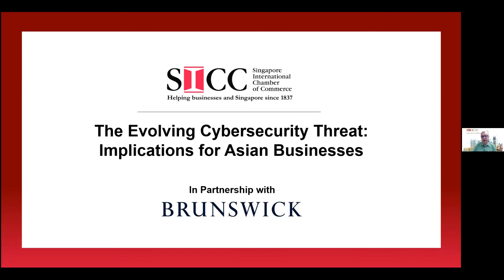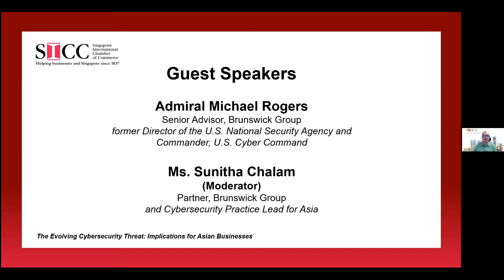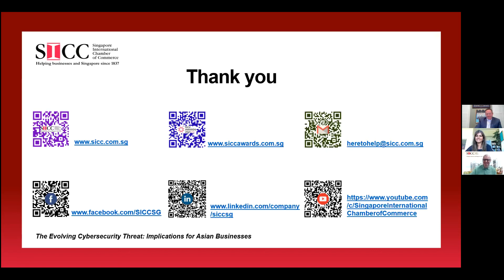The Evolving Cybersecurity Threat: Implications for Asian Businesses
The timing for our webinar today on The Evolving Cybersecurity Threat could not have been better given recent high-profile cyberattacks and cybercrimes. Thanks to a collaboration with Chamber member Brunswick, we were privileged to host guest speaker Admiral Michael Rogers, Senior Advisor to the Brunswick Group who spoke about the evolving cyber risks and how businesses should respond. It was wonderful to be in the presence of a former 4-star Admiral who served simultaneously as Director, U.S. National Security Agency and Commander of the U.S. Cyber Command. His military and corporate experience provided a rich seam of knowledge, perspective and practical ideas for businesses to protect their operations and their customers.

It is no surprise that company culture came up as a vital risk area as did those of leadership, preparation, flexibility and communication.

It was an equal privilege to have as moderator for the dialogue a former Singapore diplomat Sunitha Chalam who is now a Partner of the Brunswick Group and its Cybersecurity Practice Lead for Asia.

The Chamber would like to thank Mike for his time and insights, Sunitha for moderating and Brunswick Group for a valued collaboration. Our thanks too to the audience for some great questions.